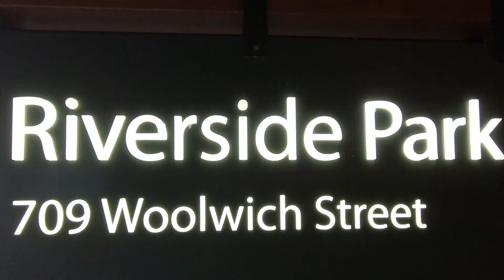RIVERSIDE PARK ICE SKATING TRAIL IN GUELPH ONTARIO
Riverside Park in Guelph Ontario has a new ice skating trail. We loved all the lights.  It was a fun time to get out and go for a skate along the ice skating trail.

SONG: LIFE IS JIVE from the CD GO IT ALONE by Leonard Shea.